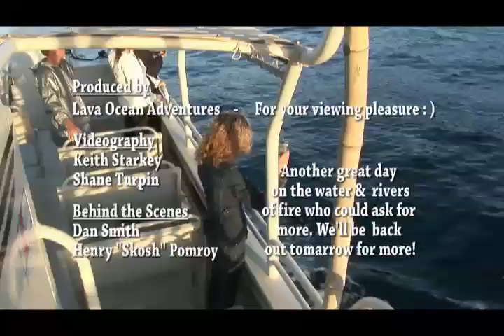Sunrise Lava Tour Big Island Hawaii 092308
Lava Tour to Volcano Kilauea aboard LavaKai Sunrise Charter 092308. Sunrise Lava Tour aboard lava boat LavaKai at ocean entry of Kilauea.  Hawaii's premier way to view lava by boat.  Lava Ocean Adventures specializes in lava boat tours, fishing charters, Whale watching, & other ocean services.